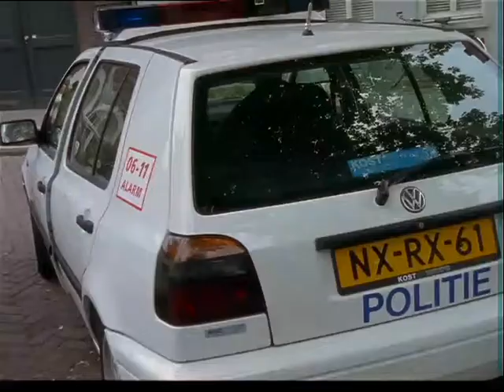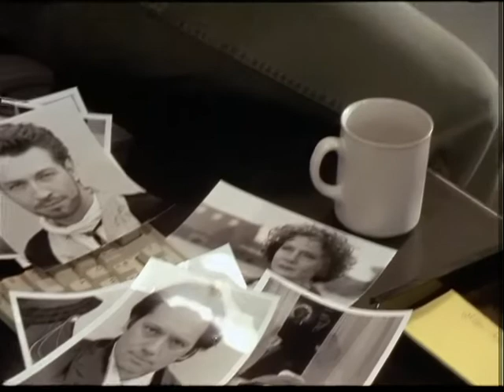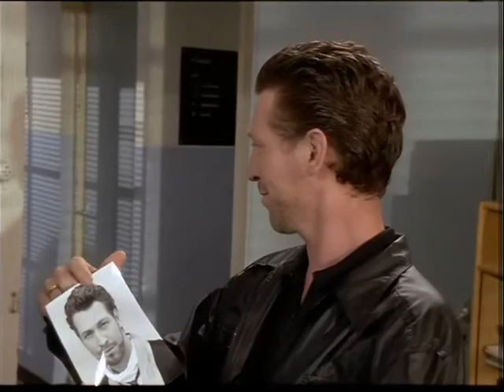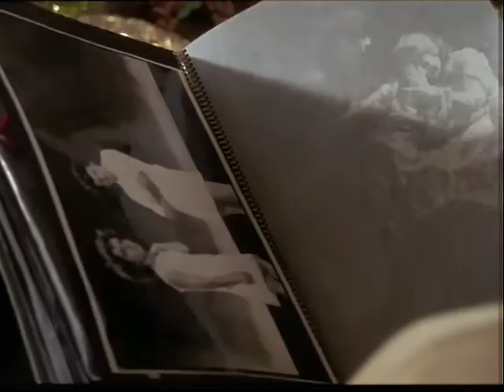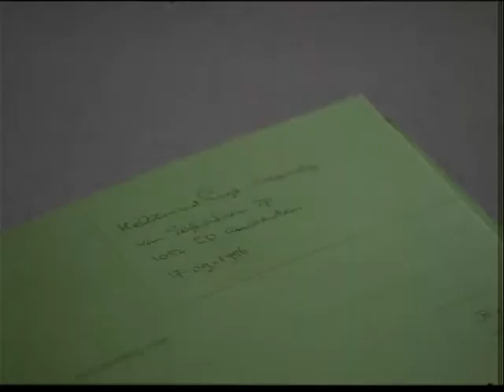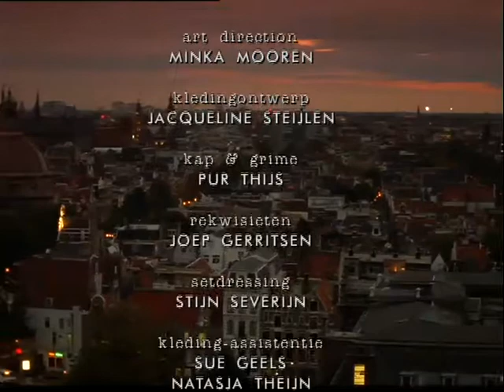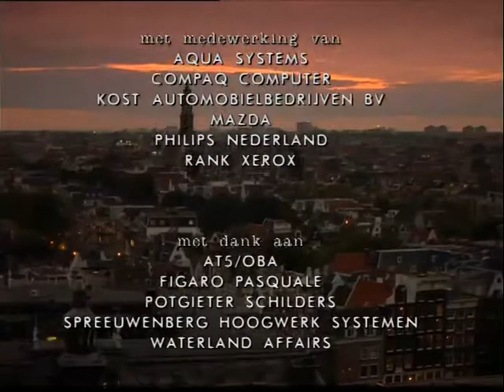S02A07 / Baantjer / De Cock en de moord met 300 getuigen